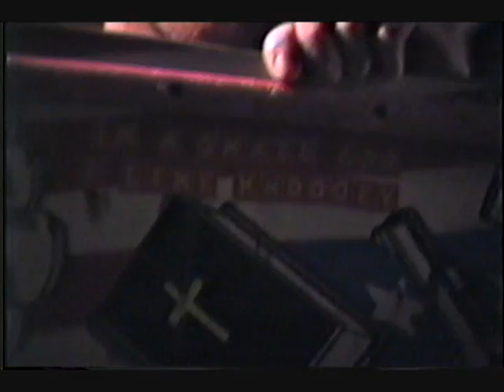Learning How To Ollie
Rusty Leo Daniel Keenan's garage provided us with a warm and dry place for us to learn how to Ollie.